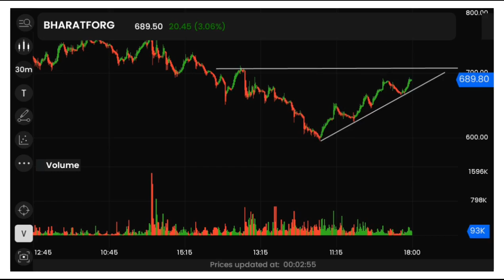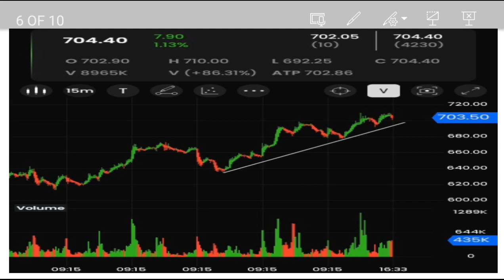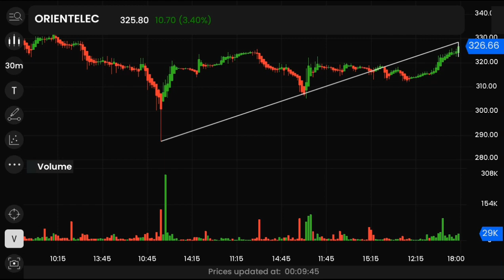Best Intraday stock 24 Mar 2022(best intraday trading strategy)bsenseadda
Do your own research before investing or trading,

trade with akhilesh kumar ,intraday trading with akhilesh kumar ,trading with akhilesh kumar ,akhilesh kumar stocks,akhhilesh kumar stock,stock by akhilesh kumar,bsenseadda,bse&nseadda,bsense adda stocks,
intraday with akhilesh kumar,intraday trading,